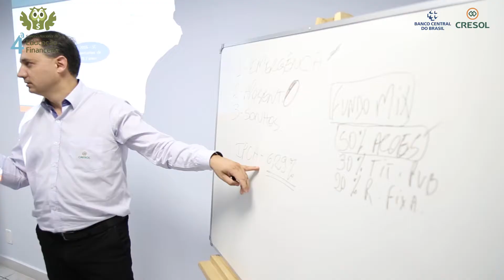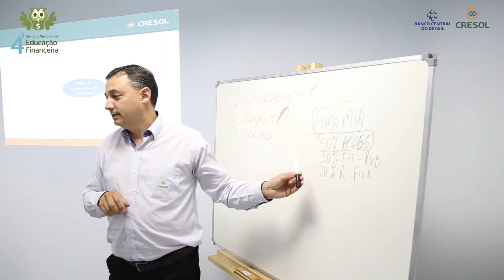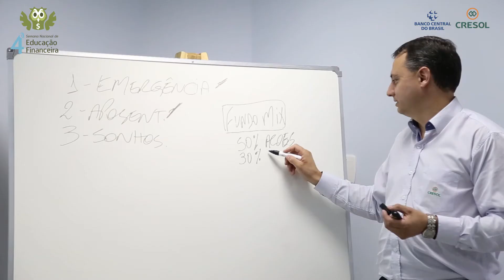Educação Financeira - Agentes de Desenvolvimento - Ouro/SC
A Cresol participa da 4ª Semana Nacional da Educação Financeira, de 8 a 14 de maio. Acompanhe uma das atividades desenvolvidas em Ouro/SC.